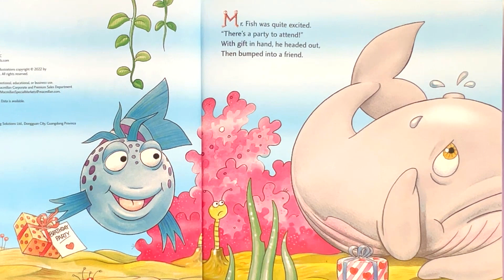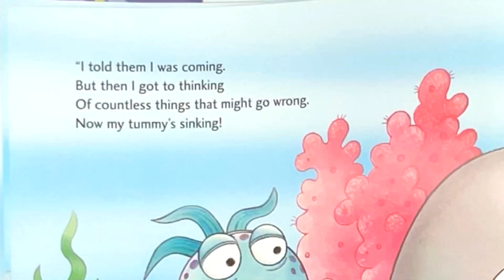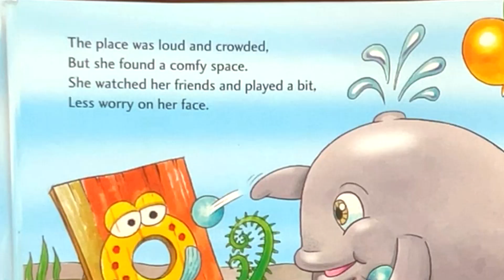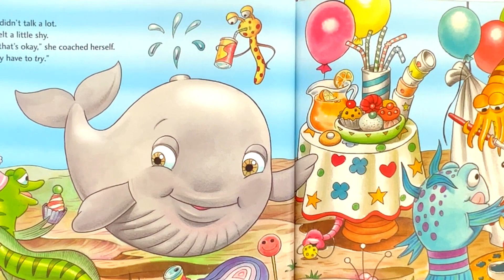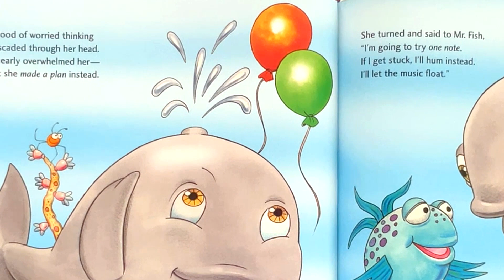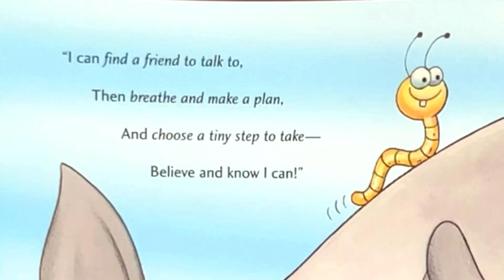The Pout-Pout Fish and the Worry-Worry Whale (empathy, overcoming anxiety)Kids Story Book Read Aloud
“The Pout-Pout Fish and the Worry-Worry Whale” is a heartwarming children’s picture book by Deborah Diesen. Let’s dive into the depths of this delightful aquatic tale:

Plot: Mr. Fish and his friend, Willa Whale, are excitedly en route to a birthday party. However, Willa is grappling with social anxiety and worries about fitting in. Fear not! Mr. Fish, with his trademark pouty expression, gently guides Willa through her concerns, tackling each worry one at a time. Together, they navigate the ocean of emotions, showing young readers that friendship and understanding can conquer even the deepest worries.
Themes: This book beautifully explores themes of empathy, overcoming anxiety, and the power of companionship. It encourages children to embrace their feelings and find comfort in supportive friendships.
Illustrations: The underwater world comes alive through vivid illustrations, capturing the whimsy of ocean life and the emotional journey of our endearing characters.
So, let’s swim alongside Mr. Fish and Willa Whale as they navigate the waves of worry and discover the magic of understanding! 🐠🐋(AI generated).